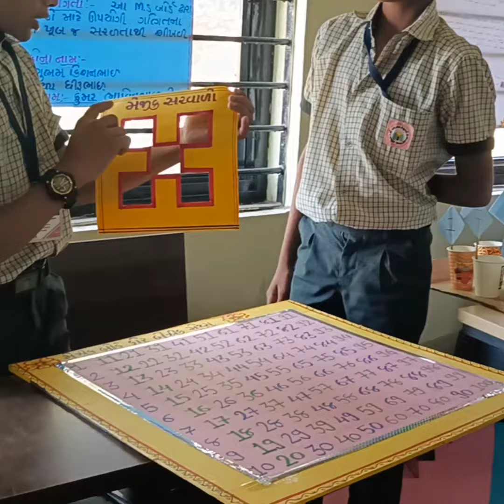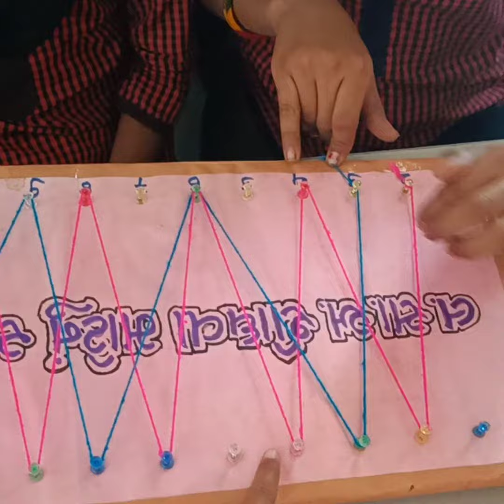વિભાજ્યા અને અવિભાજ્ય સંખ્યા || Divisible and Prime Numbers || Easy trik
"Learn the easy tricks to identify divisible and prime numbers in this school project video on YouTube. From simple division rules to identifying prime numbers, this video covers it all and makes learning math fun and interactive. Perfect for students of all ages, this video is a great resource for anyone looking to improve their math skills. Watch now and ace your next math test!"